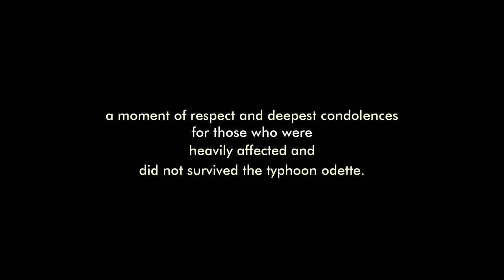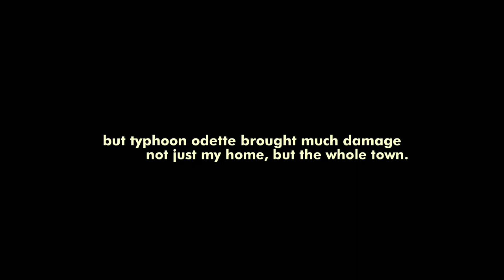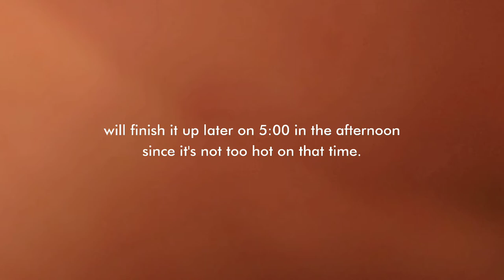vlog 🍃🍜 — after typhoon odette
[ 𝐨𝐩𝐞𝐧 𝐦𝐞 ]

ੈ✧ Today's video is a day in my life; after the typhoon odette (leyte, philippines) _jhs diaries.

Very thankful to God for protecting my whole family during the typhoon odette. Sadly, my family (Mom's Side) is on a poor status. They were heavily affected by the typhoon since Southern, Leyte, Philippines is heavily affected by the typhoon odette. Hope you guys will support me, i put a lot of efforts on my YouTube Videos for a cause! Luvyou!🤍

//kinda posted this late because there's no signal (most towns) within the province of Leyte because of the typhoon odette. 😞

(to those who are reading this that was also dealing with the typhoon odette)
_ so sorry if your home has much damage.
_ my deepest condolences to your family member(s) who didn't survive the typhoon.
_ hoping for your fast recovery!

☻ || 𝙛𝙖𝙦'𝙨 ˎˊ˗
[ 𝗻𝗮𝗺𝗲 ] – trish
[ 𝗮𝗴𝗲 ] – 16 as of this vid
[ 𝗽𝗹𝗮𝗰𝗲 ] – leyte, philippines
[ 𝗴𝗲𝗻𝗱𝗲𝗿 ] – female

✰ || 𝙛𝙞𝙡𝙢𝙞𝙣𝙜 𝙖𝙣𝙙 𝙚𝙙𝙞𝙩𝙞𝙣𝙜 ˎˊ˗
𝗰𝗮𝗺: android phone (vivo y11)
𝗲𝗱𝗶𝘁𝗶𝗻𝗴 𝗮𝗽𝗽: capcut & vllo
𝘁𝗵𝘂𝗺𝗯𝗻𝗮𝗶𝗹: phonto, picsart, & lightroom

𝗽𝗹𝗲𝗮𝘀𝗲 𝗱𝗼 𝗻𝗼𝘁 𝗶𝗻𝘁𝗲𝗻𝗱 𝘁𝗼 𝗰𝗼𝗽𝘆 𝗺𝘆 𝗲𝗱𝗶𝘁𝗶𝗻𝗴 𝗮𝗻𝗱 𝗿𝗲𝘂𝗽𝗹𝗼𝗮𝗱𝗶𝗻𝗴 𝗺𝘆 𝘃𝗶𝗱𝗲𝗼𝘀,
but being inspired by me is definitely okay rather than copying specifically my edits. love you ^^♡

*.✧ youtuber who inspired me for making vids:
typicallyychloe (my luv🥺)

✦ 𝐟𝐢𝐥𝐦𝐞𝐝 𝐚𝐧𝐝 𝐞𝐝𝐢𝐭𝐞𝐝 𝐛𝐲 𝐲𝐨𝐮𝐫𝐬 𝐭𝐫𝐮𝐥𝐲
ੈ♡‧₊˚ 𝘅𝗼𝘅𝗼, 𝙩𝙧𝙞𝙨𝙝.

𝗚𝗢𝗔𝗟:
🌱 to be monetized soonest and help my family (mom's side) on dealing with their financial problems using the money i get from YouTube!